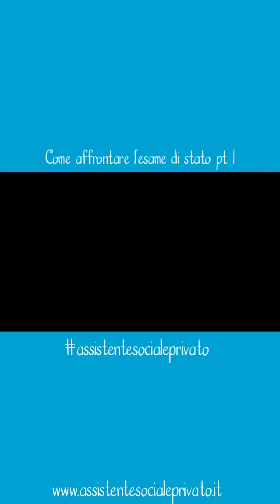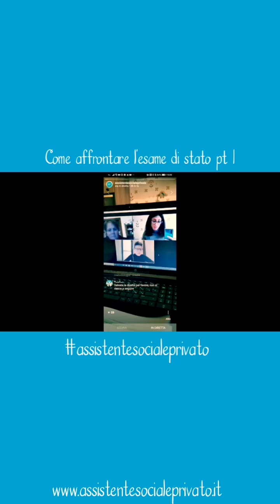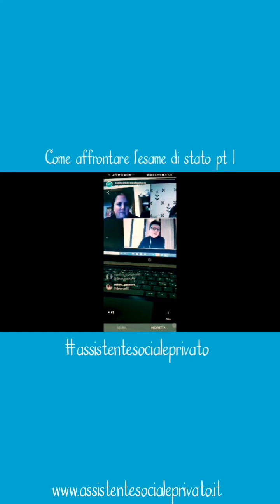esame di stato 1